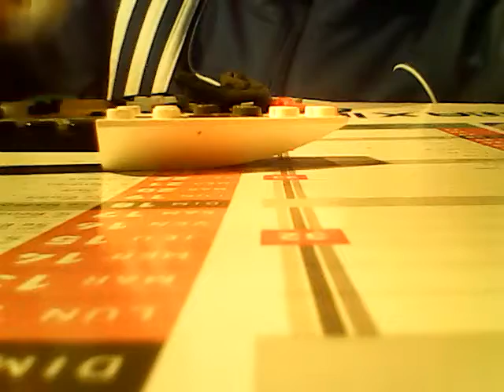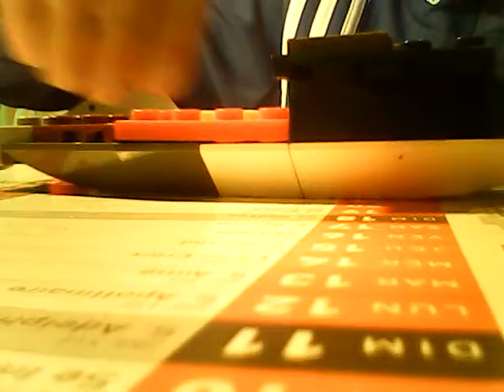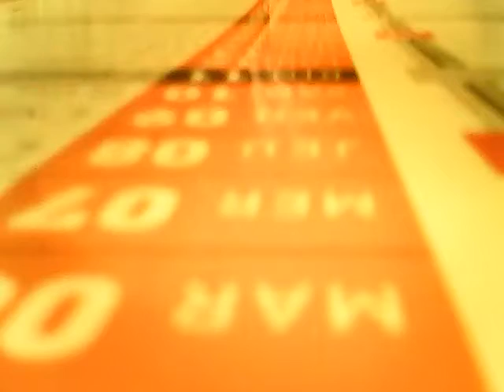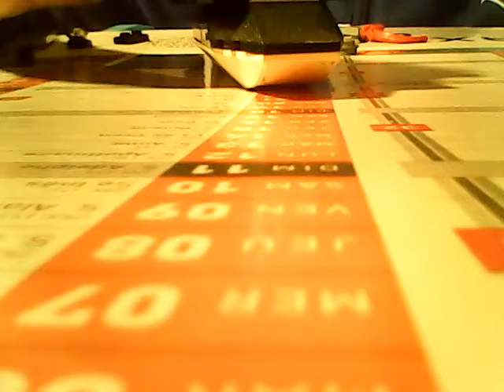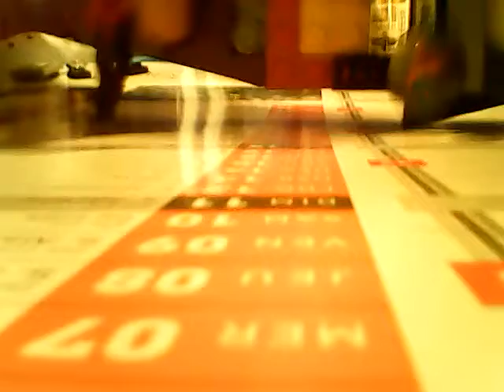Comment construire un bateau